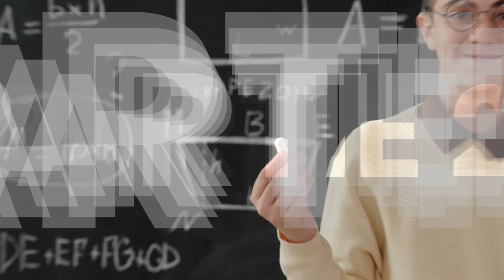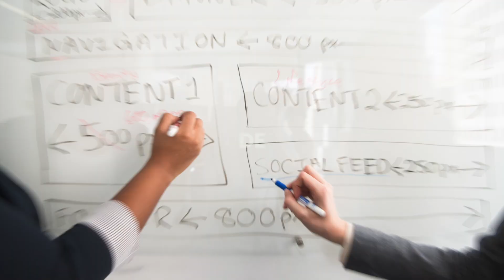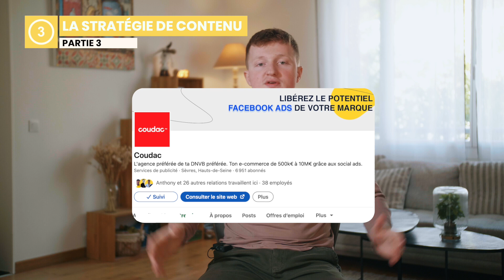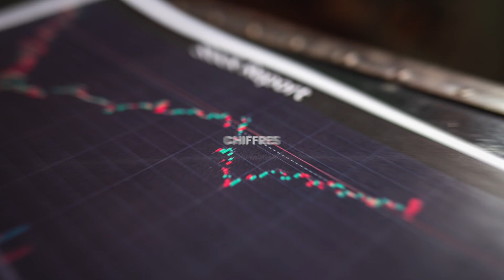RTTM #12 - Coudac traverse la vallée de la mort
🚀 Bienvenue à toi sur ma chaîne Youtube !
Dans mes vidéos, je partage mes expériences, mes analyses et autres tips sur l'e-commerce, l'entreprenariat, les facebook ads, les investissements etc... 💰

Beaucoup de sujets abordés sans jamais se prendre au sérieux 🙃 J’espère que mes vidéos vont te plaire ... let's goo ! 💯

Yo les petits potes, aujourd’hui dans cette nouvelle vidéo de la série road to 10 million, je te raconte :
- Mon expérience avec la vallée de la mort 💀
- Mes tips pour comment la traverser 📝
- Et le bilan mensuel des chiffres d’avril 💰

Chaque nouvelle entreprise connaît ce moment critique de la « vallée de la mort » » qui se traduit par la fin de la concrétisation de son projet et de son décollage commercial ! 📈

En-tout-cas, je te conseille de regarder la vidéo en entier pour connaître toutes les astuces et les stratégies à adopter pour réussir à traverser cette fameuse Vallée De La Mort ! 💀

✅ Tu peux checker mon post Linkedin qui résume très bien mon retour sur cette expérience :

Et n'hésite pas à ...
👍 De liker et partager la vidéo si tu as envie !
💬 Et me faire part de tes avis et suggestions dans les commentaires !

Tchao les petits potes et à bientôt pour une nouvelle vidéo  ! 💯

00:00 : Introduction
00:55 : Chapitre 1 : La vallée de la mort
04:17 : Chapitre 2 : Les formations
06:55 : Chapitre 3 : La stratégie de contenu
09:12 : Chapitre 4 : Les chiffres
11:20 : Conclusion

Pour bosser avec Coudac

La Fabrique à Brutes

🧠 Notre formation Facebook Ads offerte
👑 Notre formation Facebook Ads Complète - La Fabrique à Brutes : fab.coudac.com

Pour se former

📈 La caverne Scroll Stopper avec les meilleures créas social Ads analysées chaque semaine :

Les meilleurs outils pour gérer vos campagnes Facebook Ads